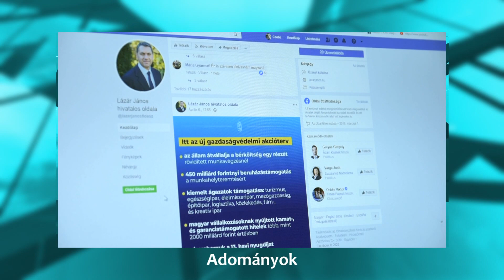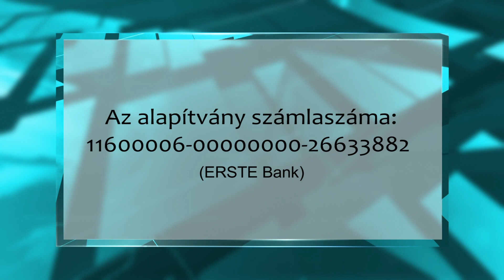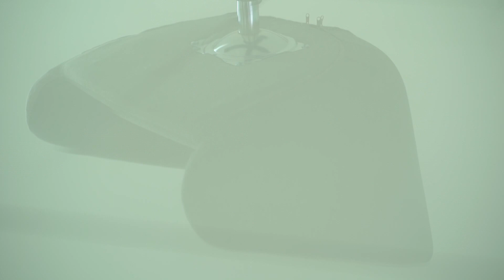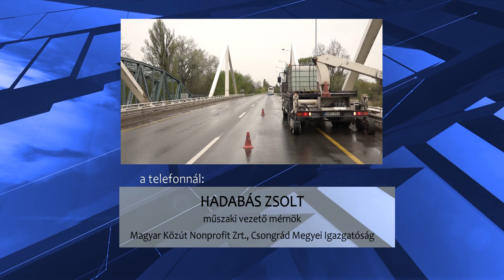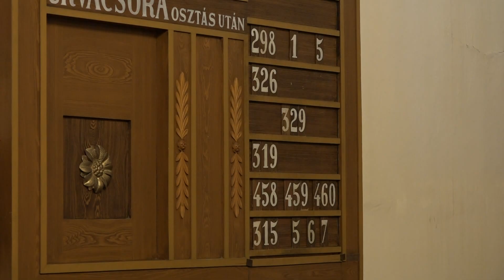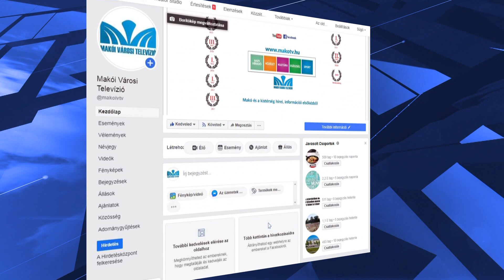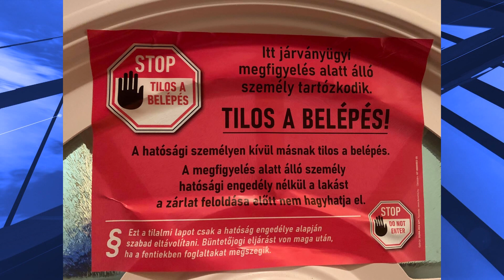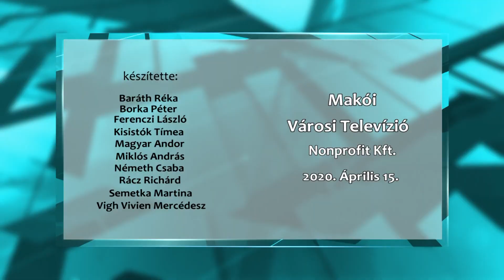Makói Híradó 2020.04.15.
- Három millió forinttal támogatja Lázár János a vásárhelyi és a -makói kórházat
- Makón gyártják a német hadsereg bútorait
- Megkezdték a makói Maros-híd felújítását
- Jézus segítségünkre lehet az igaz értékek felismerésében
- Mediterrán tengerjáróról a házikaranténba